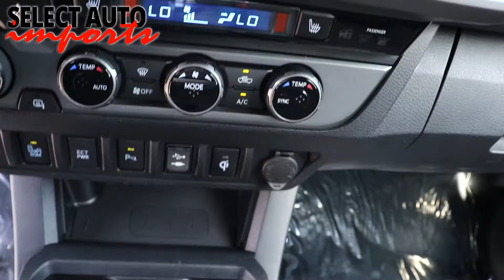20489C, 2017 Toyota Tacoma TRD Sport 4X4 Double Cab V6, Silver, Select Auto Imports in Alex, VA